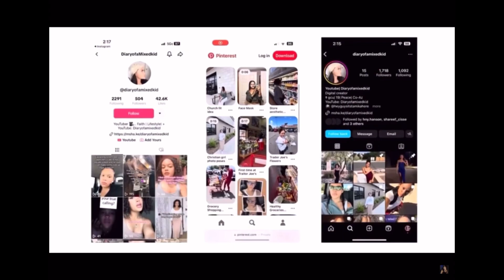Christian Workout Playlist + Lower Body